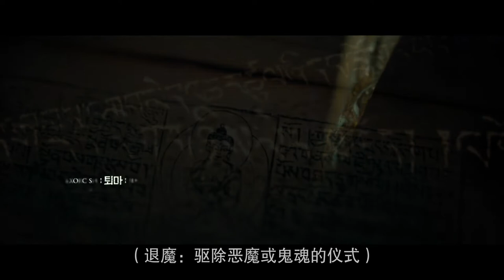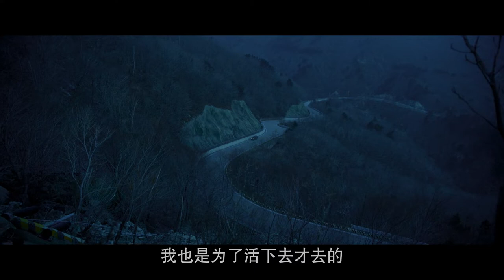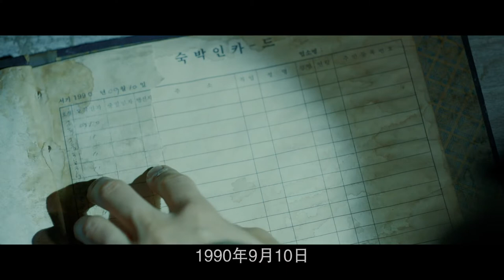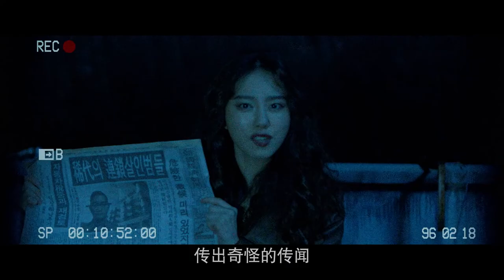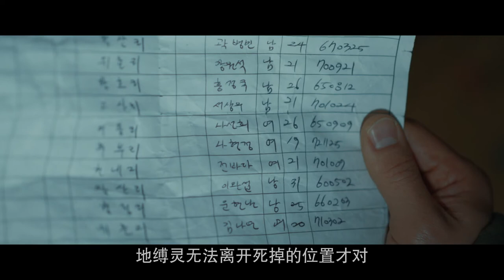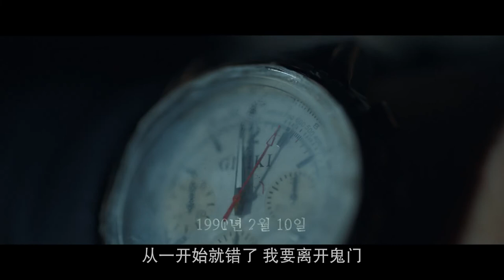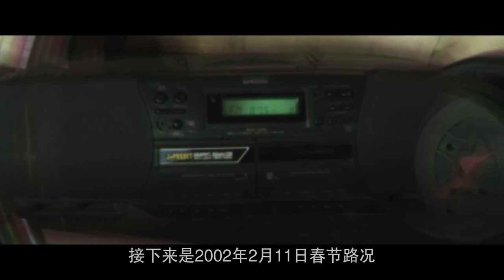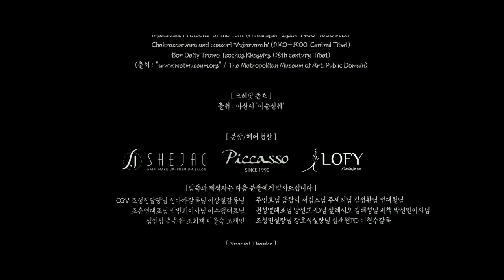鬼门 韩语中字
电影《鬼门》讲述了1990年发生集体杀人事件后，流淌着巫师血液的心灵研究所所长和好奇心强大的大学生们踏足被封闭的鬼舍利修炼院而发生的恐怖故事。